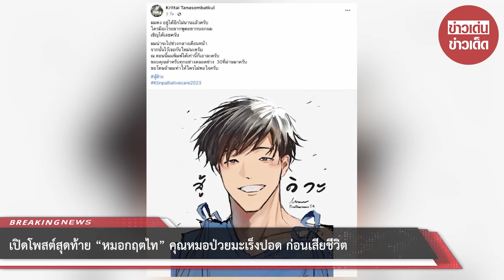เปิดโพสต์สุดท้าย “หมอกฤตไท” คุณหมอป่วยมะเร็งปอด ก่อนเสียชีวิต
00:00 - Intro
00:10 - News
01:00 - Minute